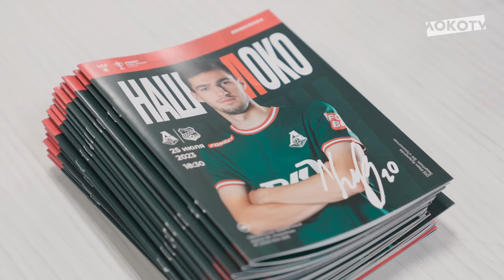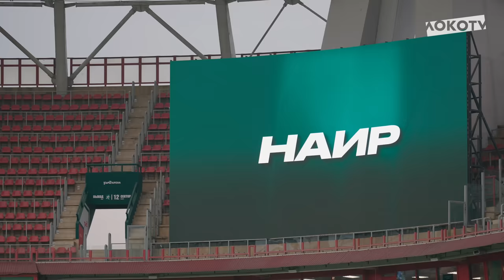Loko Live | Первая победа в сезоне: кубковый матч с «Уралом»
25 июля 2023 года «Локомотив» встречался с «Уралом» в 1-м туре группового этапа Фонбет Кубка России сезона-2023/24. В новом Loko Live от Loko TV вы увидите: атмосферу стадиона и поддержку трибун; живые эмоции скамейки запасных и реакцию Михаила Михайловича Галактионова на игровые моменты; диалоги перед матчем, радость после победы и многое другое.